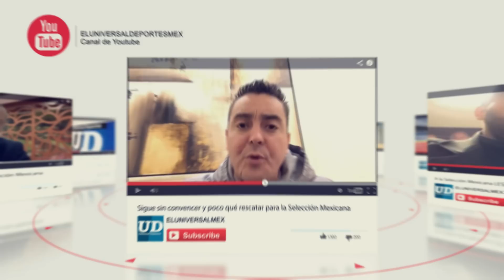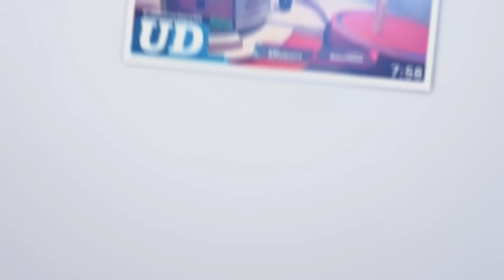UniversalDeportesINFORMA - 18 de Diciembre del 2018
Entérate de lo mejor del Día en UniversalDeportesINFORMA con un amplio resumen de lo acontecido en el ámbito deportivo.